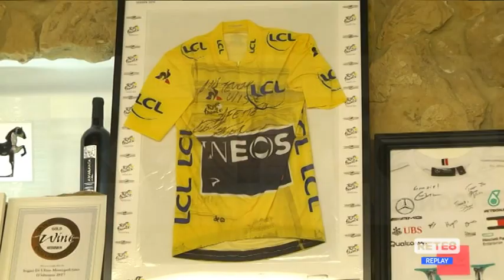Serie C - Biancazzurri a Imola in cerca di vittoria